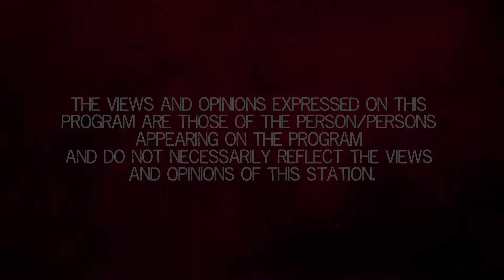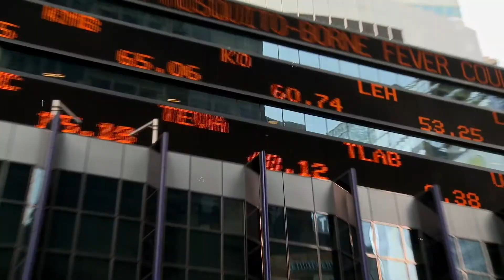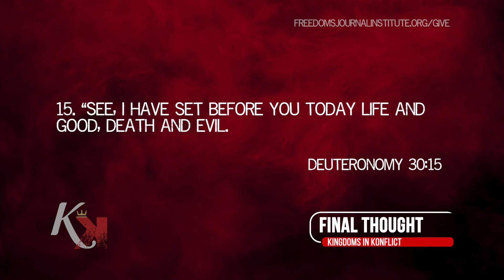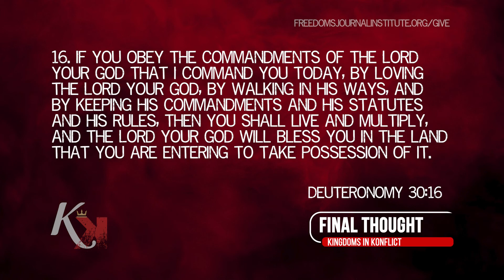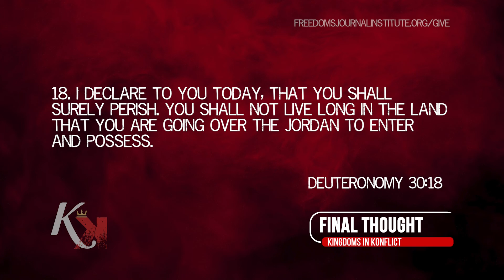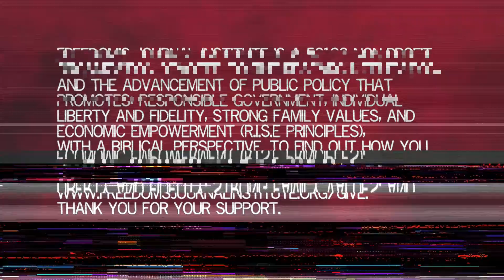Kingdoms in Konflict Season 1 | BLM Vs Pro-life Movement: Ceasar LeFlore and Sylvia Johnson Matthews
Today we hear a lot of concern about the taking of Black lives by the police and police brutality. The protests have reached a fevered pitch proclaiming that the police are hunting down black people. But is this correct? Are we being hunted down? Today, our guests Pastor Ceasar LeFlore, executive director of the beloved community development coalition, and Sylvia Johnson Matthews, Executive director of the Houston Pregnancy Help Center, would say yes. Yet, it's not the police for whom we have to worry. It's the abortion clinics that are responsible for the death of over 20 million Black babies since 1973.